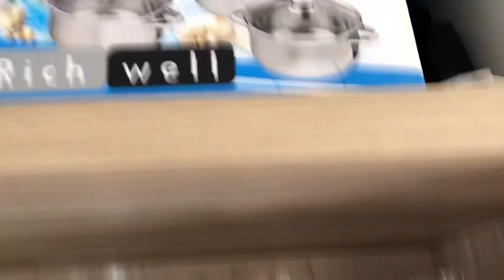CANTINHO DO CAFÉ SIMPLES COM MUITO AMOR/ORGANIZAÇÃO DOS TALHERES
OIE MENINAS E MENINOS!!! Hoje começamos organizar,nossa cozinha e gavetas damos uma geral 👏🏼👏🏼👏🏼❣️❣️❣️

Estou aguardando vocês no meu Instagram corre para lá bjos 😘😘 @cristinaguimaraes123